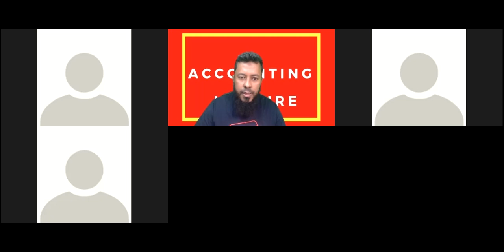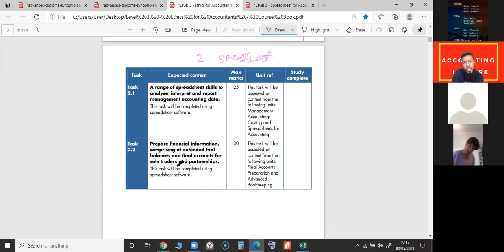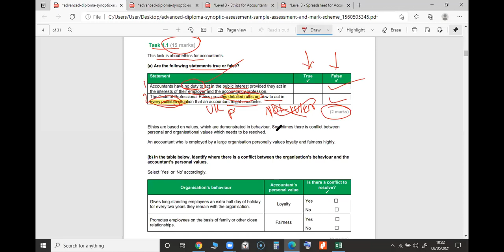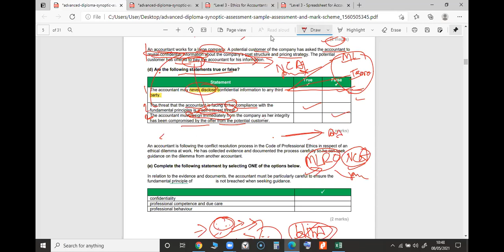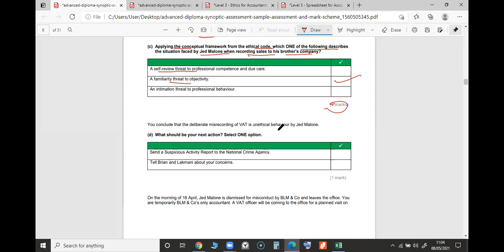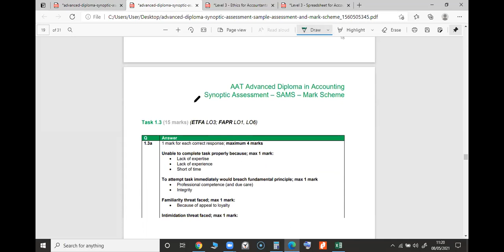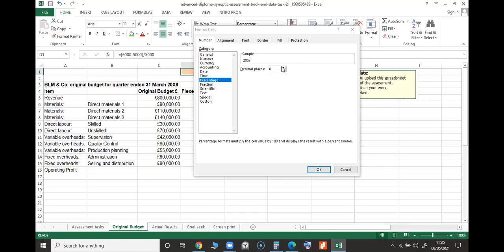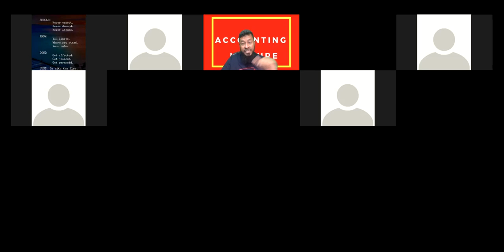AAT L 3 Synoptic free revision class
This class is a free revision with aat uk students. The lesson was booked on AAT Facebook group

Accounting lecture is a channel to help Accounting students across the globe.

Our lead tutor is Mr Ilias Rubel ACCA (UK), MBA (ARU London), AET (London). He has 15 years teaching experience in different colleges, sixth forms & institutions both in  UK and abroad, also helping thousands of students online.

Check our website for updated course materials i.e. past papers, marks scheme, Chapter wise course notes, examiners report, Formula sheets, complete video lectures on IGCSE, AS, A2 & AAT courses.